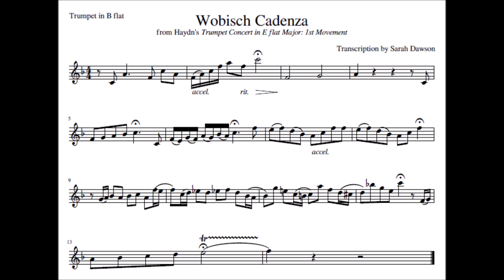🎺🎺🎺🎺 Haydn Trumpet Concerto 1st Mov - Cadenza 02 by Wobisch (played by Thomas Stevens)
Famous Cadenzas for Haydn Trumpet Concerto 1st Mov  by Wobisch
*** Played by THOMAS STEVENS ***

Studies and Preparation for the Haydn trumpet concerto in Mb Major